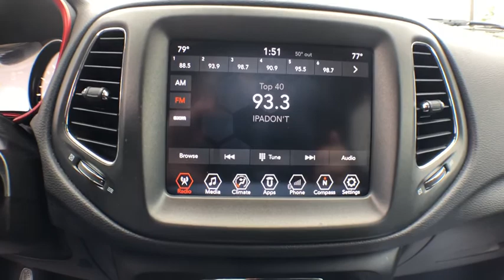2018 Jeep Compass Jacksonville, Greenville, New Port, Morehead City, Wilmington, NC P9583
Billet Silver Metallic Clearcoat Used 2018 Jeep Compass available in New Bern, North Carolina at Trent Cadillac Buick GMC. Servicing the Jacksonville, Greenville, New Port, Morehead City, Wilmington, NC area.

Calling all enthusiasts for this sleek and seductive 2018 Jeep Compass Trailhawk. Savor buttery smooth shifting from the Automatic transmission paired with this impressive Regular Unleaded I-4 2.4 L/144 engine. Boasting an amazing amount of torque, this vehicle deserves a passionate owner! It is well equipped with the following options: TU-TONE PAINT GROUP, TRANSMISSION: 9-SPEED 9HP48 AUTOMATIC (STD), RUBY RED/BLACK, PREMIUM CLOTH/LEATHER TRIM BUCKET SEATS, QUICK ORDER PACKAGE 27E -inc: Engine: 2.4L I4 Zero Evap M-Air w/ESS, Transmission: 9-Speed 9HP48 Automatic, MANUFACTURER'S STATEMENT OF ORIGIN, ENGINE: 2.4L I4 ZERO EVAP M-AIR W/ESS (STD), BLACK CLEARCOAT, BILLET SILVER METALLIC CLEARCOAT, Wheels: 17 x 6.5 Polished/Black Pockets Aluminum, and Voice Recorder. Pick up your friends and hit the road in this fabulous and whimsical Jeep Compass. Come in for a quick visit at Trent Cadillac Buick GMC, 1707 Highway 70 East, New Bern, NC 28560 to claim your Jeep Compass!